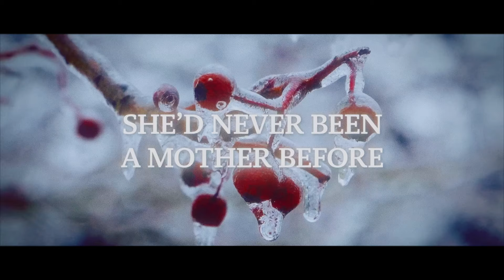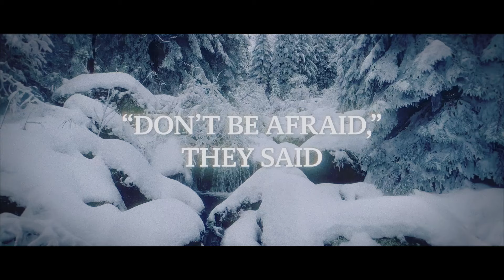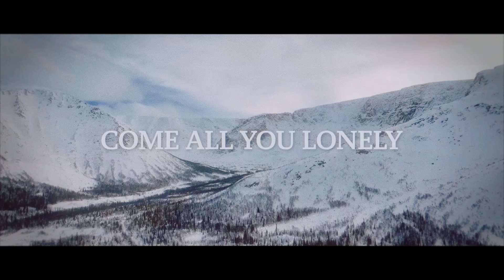JJ Heller - God With All Of Us (Official Lyric Video)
Get the guitar chords for this song for free when you sign up for JJ's SMS messages

GOD WITH ALL OF US
By JJ Heller, David Heller, Dave Barnes, and Ben Shive

She’d never been a mother before
Unmarried and laboring on a dirt floor
Of a barn
In a town
In the middle of this broken world

She never imagined in all of her years
The God of creation could end up right here
As a delicate baby held in the arms of a girl

Close enough
For our eyes to see
And our hands to touch
Hope for all   Great and small
God with us

Outside of town
Angels filled up the heavens
Announcing a King to the lowliest peasants
“Don’t be afraid,” they said   “Jesus, the savior is here”
If you were there with them
Wouldn’t you run
To catch just a glimpse of the wonderful one
The lamb and the shepherd
The one who would dry all our tears

Come all you outcasts
Come as you are
Come and adore him
Love has beating heart
Come all you lonely
Come you who mourn
You’re not forgotten
For unto us is born

Copyright Stone Table Records 2024